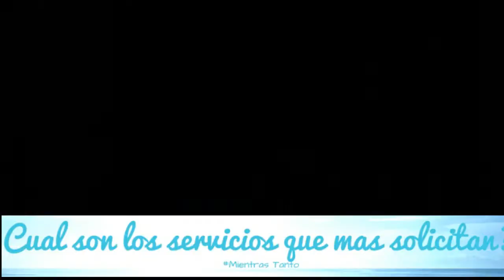Entrevista al Lic. José María Lozano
Un abogado joven y con experiencia, seriedad y profesionalismo.
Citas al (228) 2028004